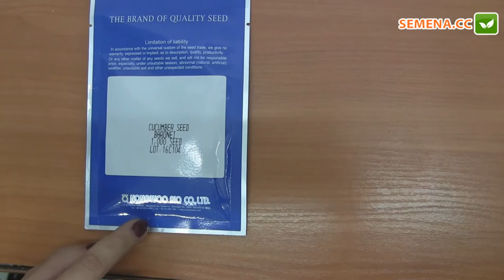Огырок Баронет F1 (Nongwoo Bio) Антифейк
А також за телефонами:
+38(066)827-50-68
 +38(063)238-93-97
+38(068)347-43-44